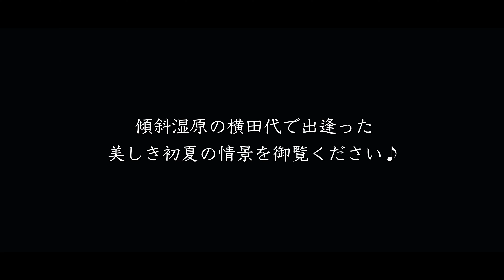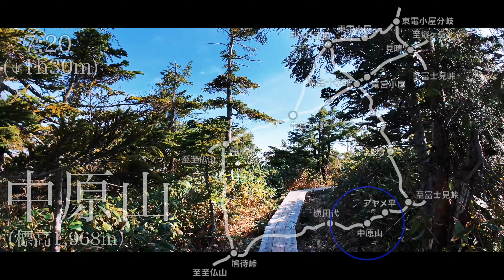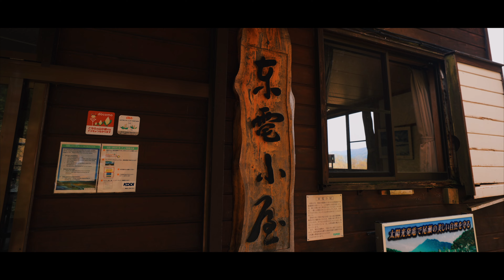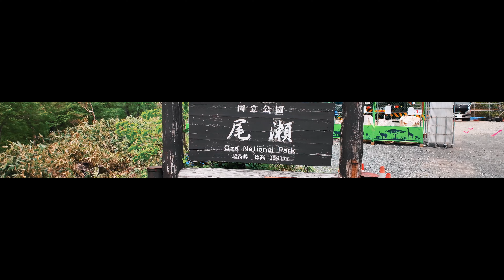【登山】初夏の尾瀬ヶ原｜水芭蕉の季節に至仏山と燧ヶ岳を望む絶景ハイキング‹Japan in 4K›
今回の山旅は水芭蕉が咲く5月下旬に至仏山と燧ヶ岳の絶景を求めて尾瀬ヶ原に日帰りハイキングしてきました♪

【撮影日】
2024年5月30日(木) 日帰り

【行程】
鳩待峠→横田代→アヤメ平→竜宮十字路→龍宮小屋→見晴→東電小屋→ヨッピ橋→牛首→山ノ鼻→鳩待峠

【撮影機材】
Camera：Canon EOS R5
Lens：Canon RF15-35mm F2.8 L IS USM
Lens：Canon RF70-200mm F2.8 L IS USM
Gimbal Camera：DJI Osmo Pocket3
Action Camera：GoPro Hero10

【BGM】
・Memories On The Ground（Tim Halperin）
・Damned If We Do（Maybe）
・Home（Chris Mason）
・Staring At The Sky（Thomas LaVine）
・Until You Love Again（Maybe）
・We’ll Be Here（Chris Mason）
・Serotonin（Dylan Dunlap）
・We‘re All Runners（Craig Reever）
・May I Have This Dance（Chris Mason）
・If You Hold On（Tellow）

On this mountain trip, I hiked to Oze in search of the magnificent views of Mt. Shibutsu and Mt. Hiuchigatake in late May, when the skunk cabbage blooms in Japan.